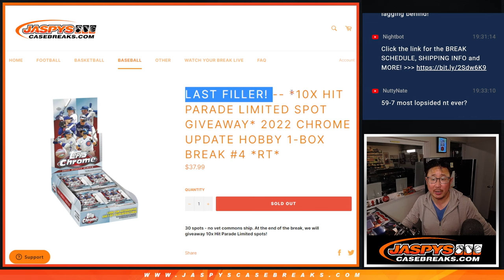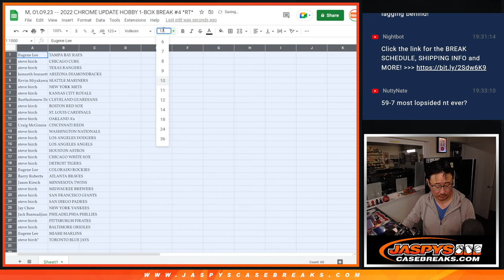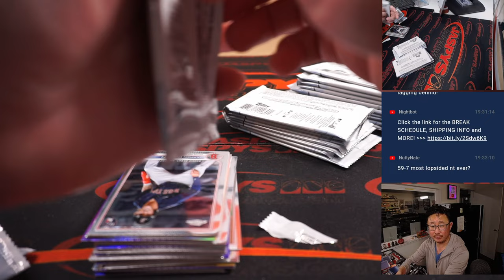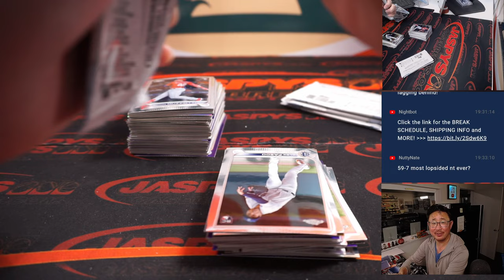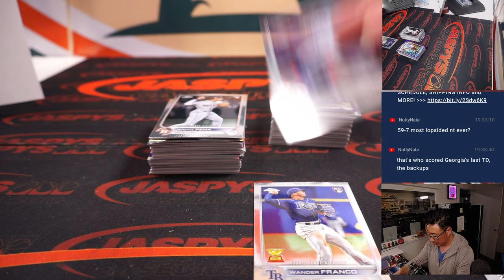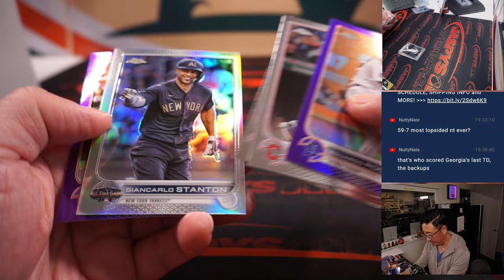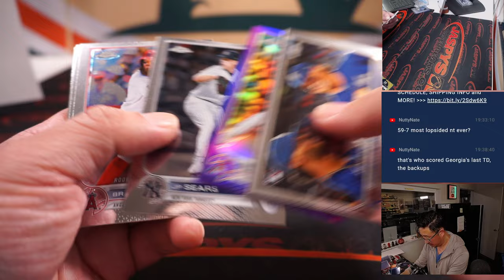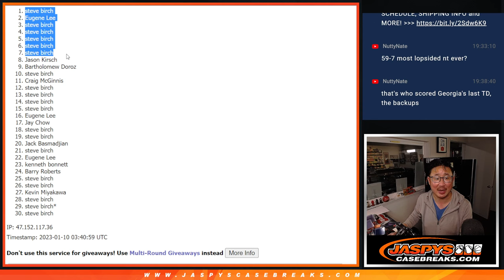M, 01.09.23 -- 2022 CHROME UPDATE HOBBY 1-BOX BREAK #4 *RT*